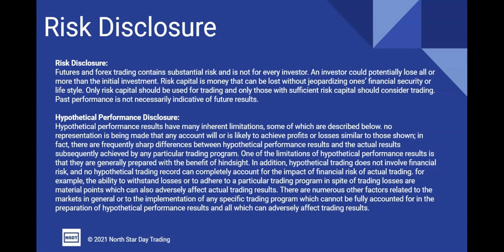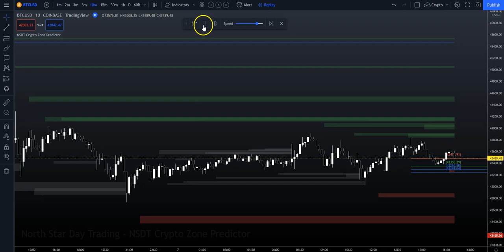Crypto Zone Predictor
Take the guesswork out of selecting high probability trades by utilizing the Crypto Zone Predictor indicator. This indictor analyzes current market structure and provides a potential Entry Level, Target Zone, and Stop Loss that line up with current market movements. It can be used on many different Crypto assets and timeframes.

ALL PRODUCTS are included with Discord membership. Everything for one low price.